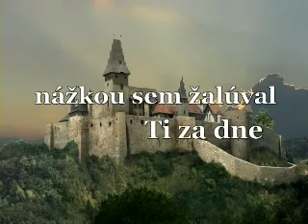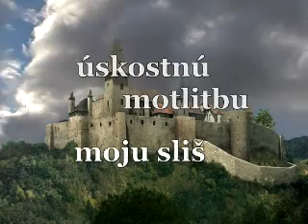Čachtický hrad 04 Katka Knechtová Bathory song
Naša verzia klipu k skladbe Bathory